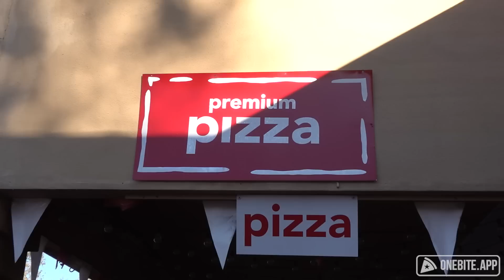Barstool Pizza Review - Crisp Premium Pizza (Scottsdale, AZ)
Dave finishes his Arizona trip at Crisp, a pizza place he discovered after his mom went in and asked if Stool Presidente had been in there.